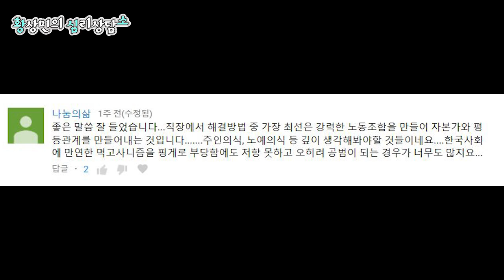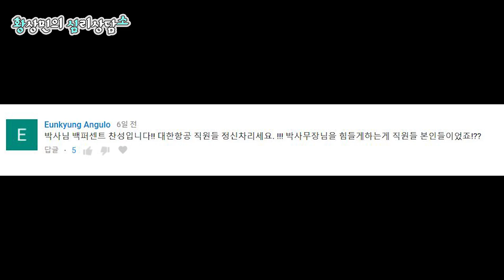조현민전무와 노예심리 by.황상민의 심리상담소:황심소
2) WPI 검사
황상민의 심리연구소 홈페이지

3) 황심소에서 광고주를 모십니다.

4) 개인 상담 시 개인 신상 정보 관련 **

5) 황심소 들을 수 있는 채널
팟빵, 유튜브

7) WPI 교육 워크샵
위즈덤 센터로 문의

7) 기타 황심소 문의

8) 황심소 후원